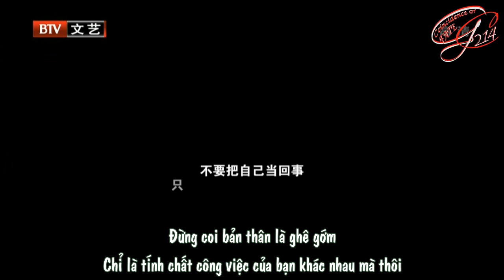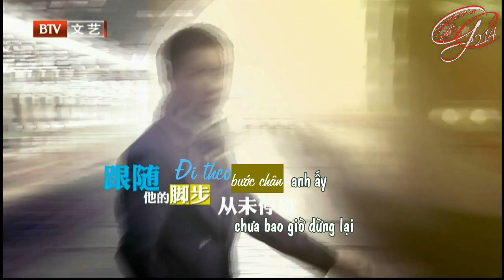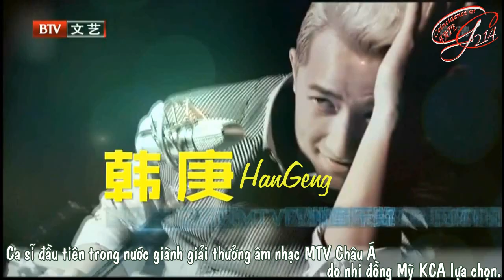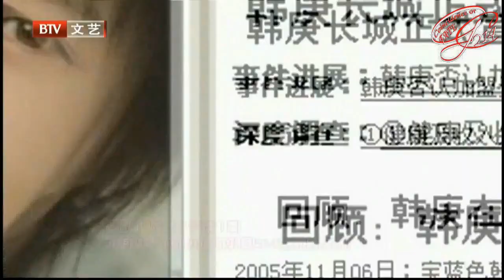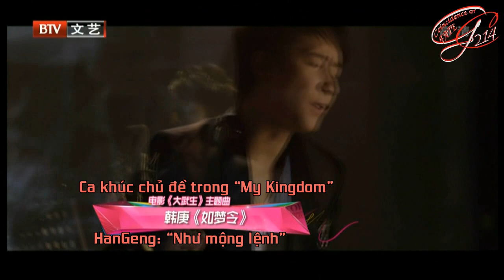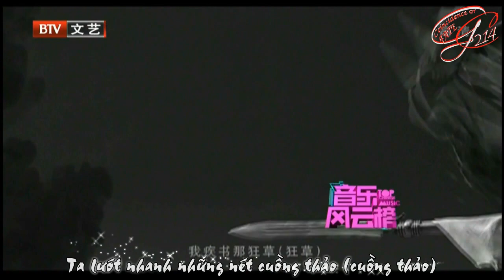[GengChul214][Vietsub]130928 BTV Music Billboard - HanGeng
Translation by Trang@GengChul214 // Subbed by Kate@GengChul214